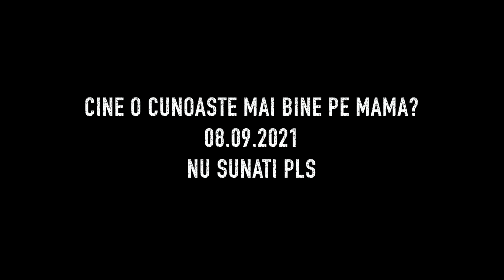CINE O CUNOASTE MAI BINE PE MAMA? CU SORA MEA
salutareee tuturooor
astazi facem ceva foarte epic si anume aflam cine o cunoaste mai bine pe mama
voi cine credeti ca o cunoaste mai bine?
hai sa facem 5000 like-uri si sa ajungem cat mai repede la 200.000 abonati
reusim pana in septembrie?